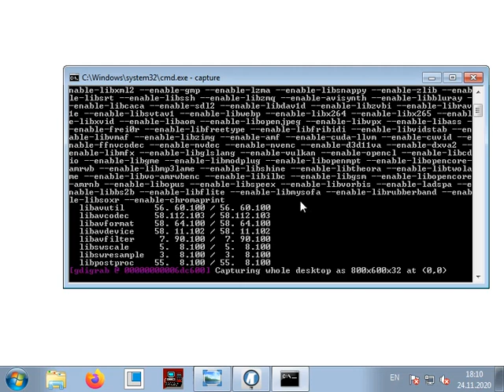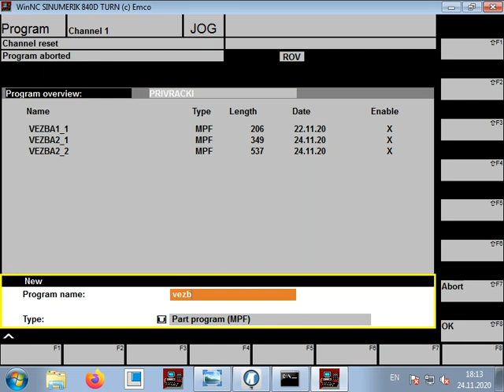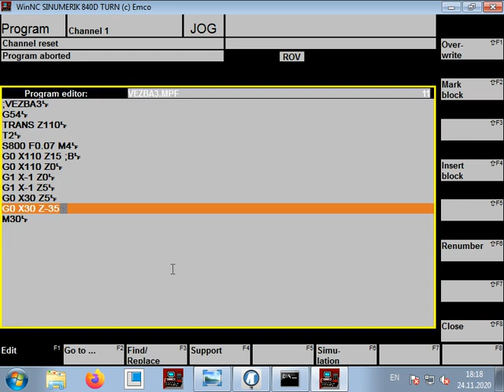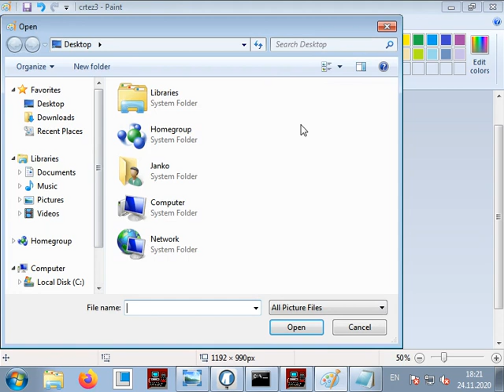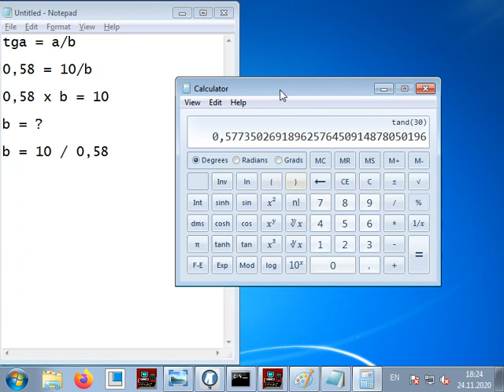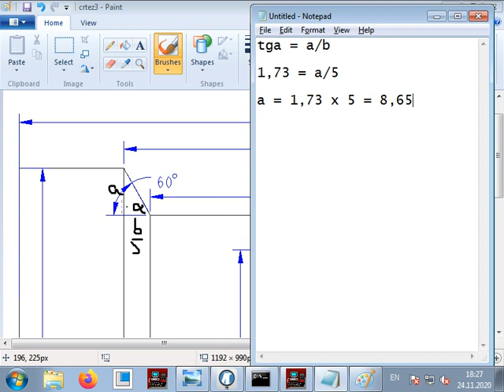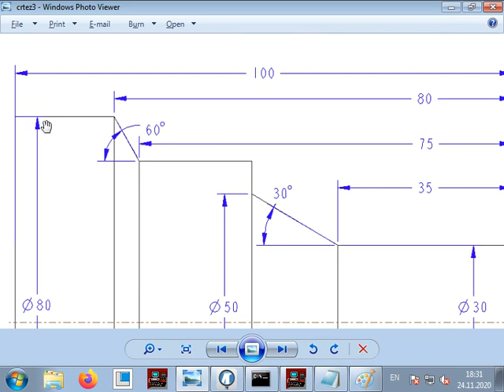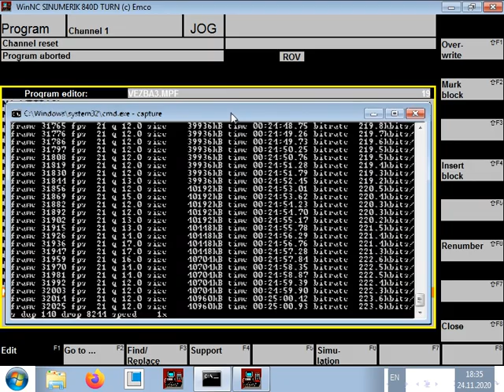WinNC - 3 - Trigonometrija